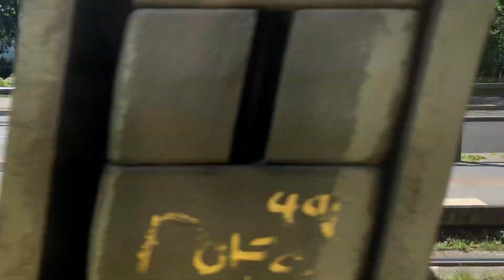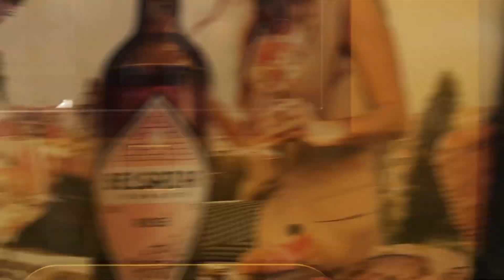Mitfahrt auf der M8 nach U Rosehthaler Platz